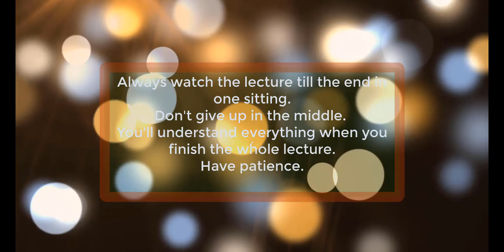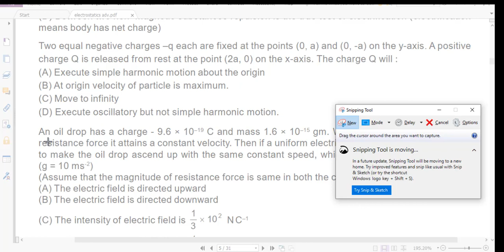32. Multiple-correct-options solved problems in Electrostatics JEE Advanced DYG Sir,Kota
Watch first 31 parts before watching part 32.

This part contains multiple-correct-options-type problems for JEE Advanced aspirants. Should not be watched by JEE Main,NEET aspirants.